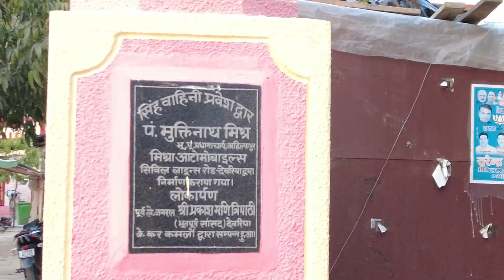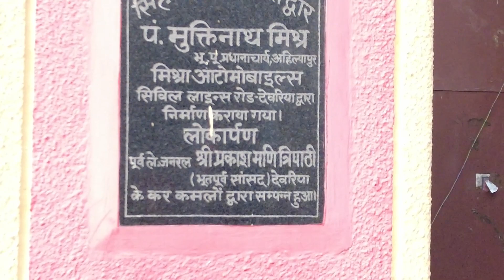DURGA SHAKTI PEETH AHILYAPUR